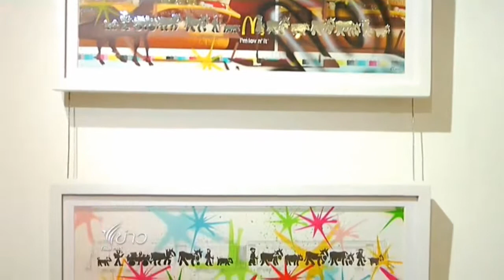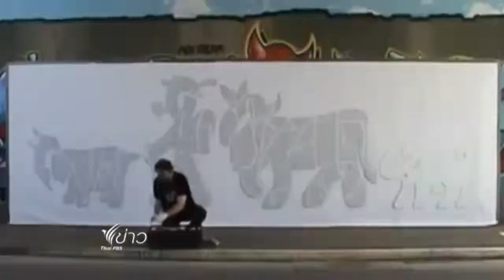The space in between II เมืองไทยในภาพวาดชาวสวิส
ตลอด 3 เดือนของการใช้ชีวิตในกรุงเทพฯ เพอร์มิน บรอย ศิลปินชาวสวิตเซอร์แลนด์เก็บความเป็นไทยที่เค้าพบเห็นรอบๆตัว ถ่ายทอดเป็นผลงานศิลปะด้วยกลิ่นอายของกราฟฟิตี้แนวถนัด ในนิทรรศการ The Space in between ค่ะ